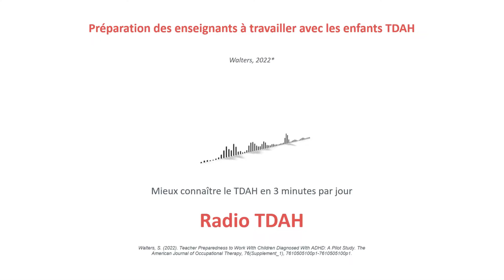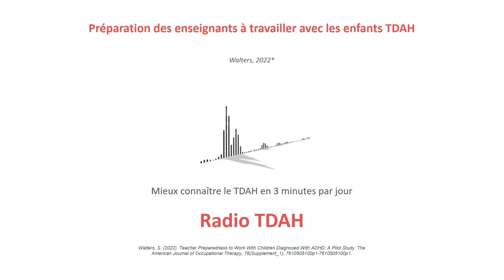Préparer les enseignants à travailler avec des élèves TDAH